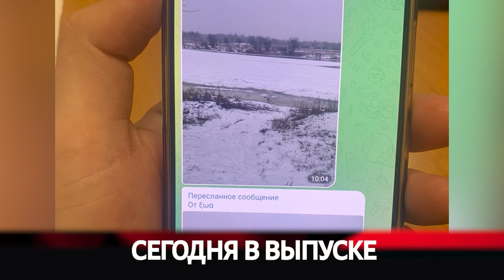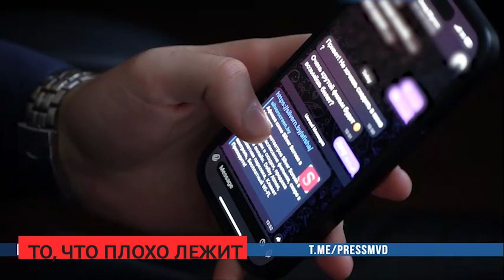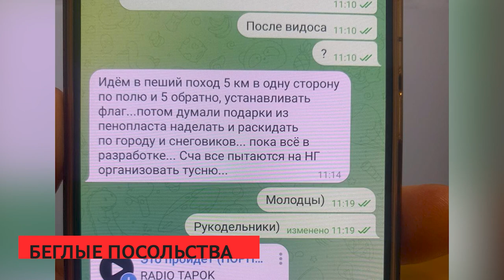Сирена 20 03